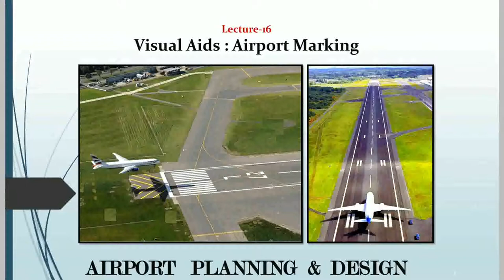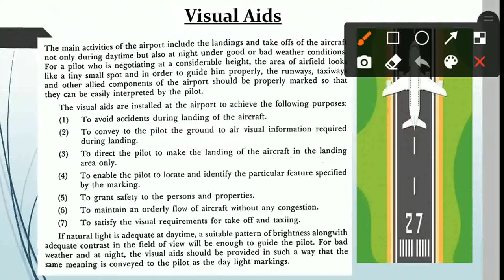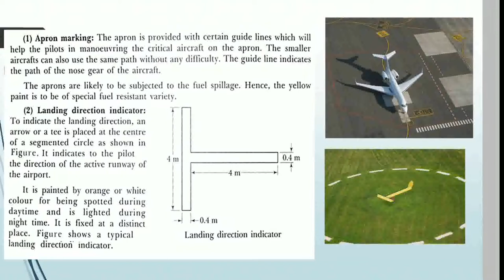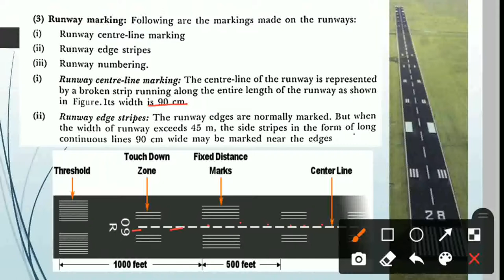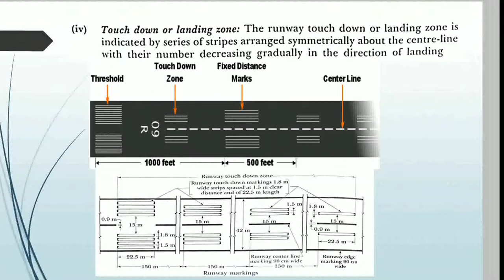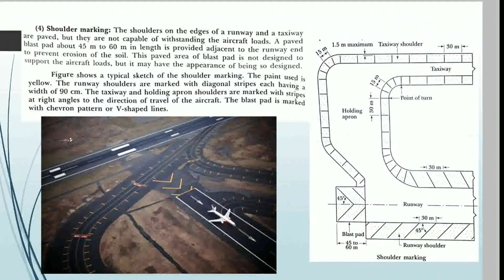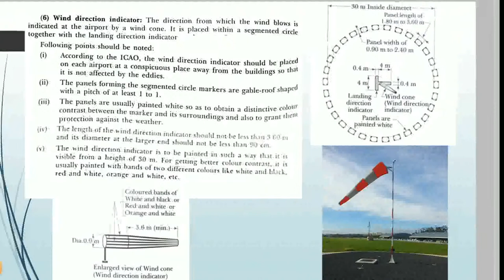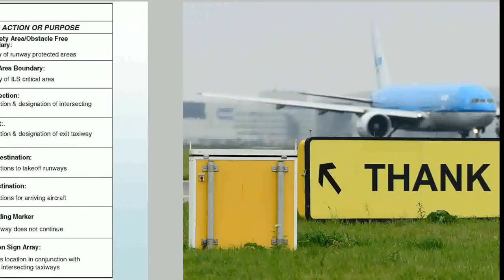Visual Aids : Airport Marking I Airport Planning & Design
Visual Aids : Airport Marking
Apron Marking
landing direction indicator
Runway Marking
Shoulder Marking
Taxiway Marking
Wind direction indicator
Airport Sign system